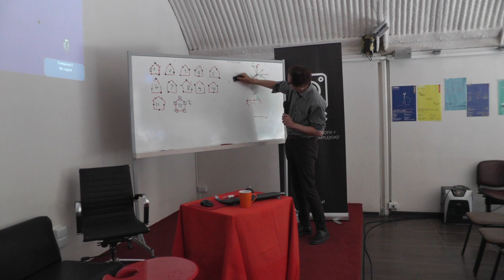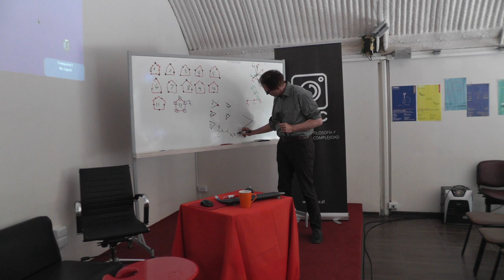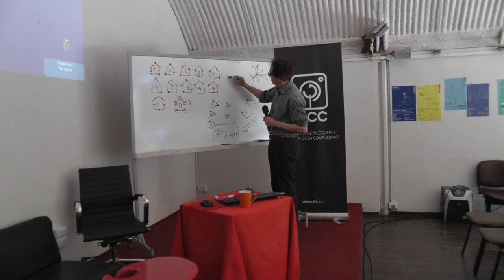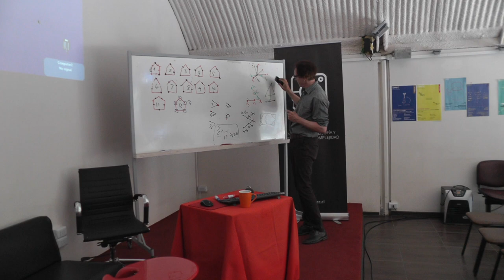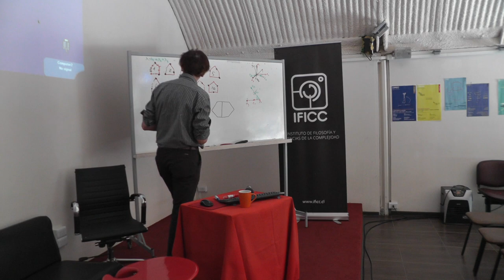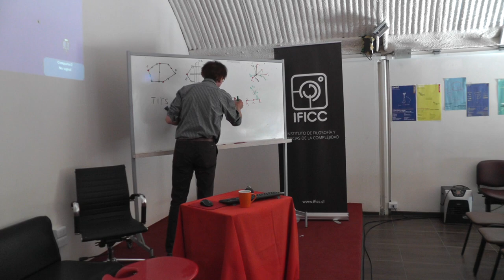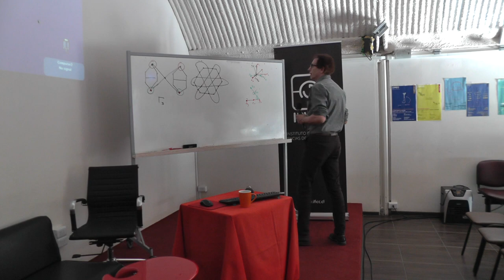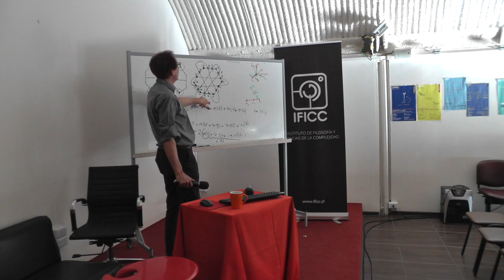4/8 - Introduction to Quantum Logic by Karl Svozil: Philosophy, Physics, Computation and Information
Quantum Logic course as part of the symposium Worlds of Entanglement 2019.
Institute of Philosophy and Complexity Sciences, Chile
Foundation for the Interdisciplinary Development of Science, Technology and Arts, Chile
Centre Leo Apostel, Vrije Universiteit Brussel, Belgium.

Karl Svozil (born December 18, 1956, Vienna, Austria) is an Austrian physicist educated at the University of Vienna and Heidelberg University. Visiting scholar at the Lawrence Berkeley Laboratory of the University of California at Berkeley, U.S.A. (1982–1983), the Lebedev Institute of the Moscow State University, and the Ioffe Institute, St. Petersburg (1986). Docent in Theoretical Physics at the Vienna Technical University. Ao. Univ. Professor at the Institute for Theoretical Physics of the Vienna Technical University. External Researcher at the Centre for Discrete Mathematics and Theoretical Computer Science of the University of Auckland.

Research in quantum theory, applications of computability theory, algorithmic information theory, constructive mathematics (in Errett Bishop's sense) in theoretical physics, equilibrium dynamics.